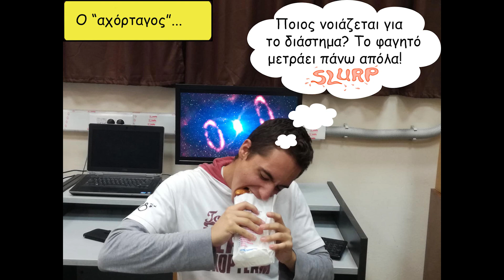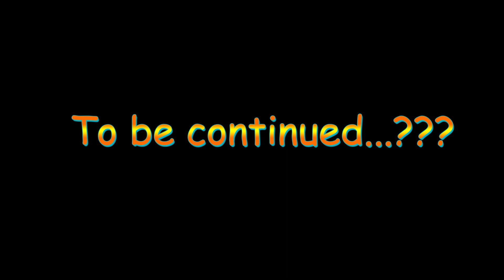Blue Origin Contest 2018-2019 (Zero gravity)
This is a (funny) teaser video about the Partitipation of the Zanneio Stardust team in the Blue Origin Zero Gravity Contest!

Blue Origin New Shepard self-landing rocket launch with 38 research payloads (5/2/2019)
See how the experiment idea has came!

Pc Parts List #1:

CPU Cooler - Corsair iCUE H150i Elite CAPELLIX XT
Motherboard - MSI MAG B760 TOMAHAWK WIFI
RAM - CORSAIR DDR5 RAM 32GB 5200MHz CL40
Storage - SABRENT 1TB
GPU - GIGABYTE GeForce RTX 4070 Ti Gaming OC
Case - LIAN LI PC-O11 Dynamic Razer Edition
PSU - MSI MPG A850G PCIE 5
Fans - Corsair iCUE AF120 RGB Elite
Monitor - LG UltraGear 27GL83A-B